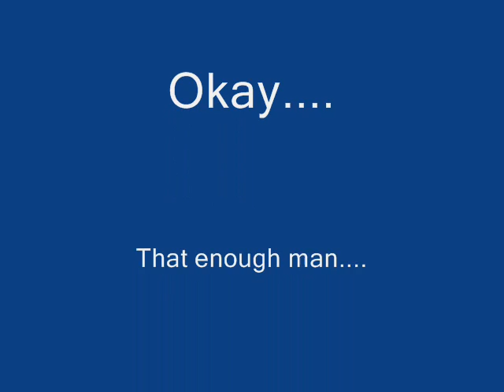Lala Aritonang and Van Leuven Tutup tahun 2007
Tutup tahun 2007